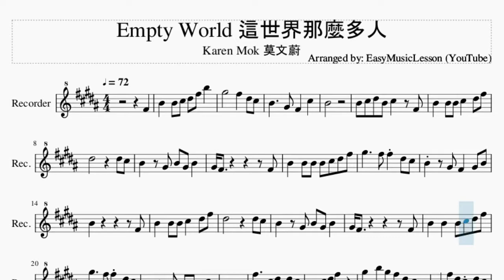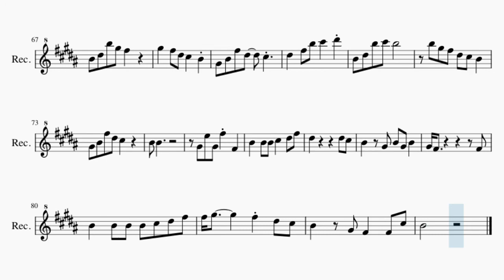Recorder Sheet Music: How to play Empty World 這世界那麼多人 by Karen Mok 莫文蔚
Comment and let us know how the videos have helped you. It keeps us going! :)Here is a sheet music/tab video on the song Empty World 這世界那麼多人 by Karen Mok 莫文蔚 on the recorder. A recorder sheet music arrangement which is transposed to notes that are easily played by recorder, for the song Empty World 這世界那麼多人 by Karen Mok 莫文蔚.

EasyMusicLesson teaches you to play the your favorite instrument, through well-arranged sheet music so that you too can learn how to play Empty World 這世界那麼多人 by Karen Mok 莫文蔚 on the recorder as fast as you can. A recorder sheet music with backing tracks to help your play the song better.

Chords of Recorder arrangement:
B Maj   B Dom 7   E Maj   B Maj   C# Min   F# Maj   B Maj   E Maj
B Maj   E Maj   B Maj   F# Maj   G# Min   B Maj   E Maj   F# Maj
B Maj   F# Maj   G# Min   B Maj   E Maj   B Maj   C# Min   F# Maj
B Maj   F# Maj   D# Maj   G# Min   B Maj   E Maj   B Maj   C# Dom 7
F# Maj   D# Maj   G# Min   B Maj   E Maj   B Maj   C# Min   F# Sus 4
F# Maj   B Maj   F# Maj   G# Min   D# Min   E Maj   B Maj   C# Min
F# Maj   B Maj   D# Maj   G# Min   B Maj   F Min 7 b5   E Maj
B Maj   C# Min   F# Maj   B Maj   E Maj   B Maj   E Maj   B Maj
F# Maj   G# Min   B Maj   E Maj   F# Maj   B Maj   F# Maj   G# Min
B Maj   E Maj   B Maj   C# Min   F# Maj   B Maj   F# Maj   D# Maj
G# Min   B Maj   E Maj   B Maj   C# Dom 7   F# Maj   D# Maj
G# Min   B Maj   E Maj   B Maj   C# Min   F# Sus 4   F# Maj
B Maj   F# Maj   G# Min   D# Min   E Maj   B Maj   C# Min   F# Maj
B Maj   D# Maj   G# Min   B Maj   F Min 7 b5   E Maj   B Maj
C# Min   F# Maj   B Maj   F# Sus 4   F# Maj   B Maj   F# Maj
G# Min   D# Min   E Maj   B Maj   C# Min   F# Maj   B Maj   D# Maj
G# Min   B Maj   F Min 7 b5   E Maj   B Maj   C# Min   F# Maj

Melody notes of Recorder:
F#4   B4   B4 C#5 D#5 F#5 B5
G#5       F#5   D#5 C#5
B4     G#4 F#4   C#5
B4
B4 C#5 D#5 B4 C#5   F#4
B4   B4 B4 C#5   D#5 F#5
D#5         D#5 C#5
B4   G#4 B4 G#4 B4
G#4 F#4           F#4
B4   B4 B4 B4 C#5 D#5 F#5
G#5     F#5 F#5 D#5 C#5
B4   G#4 F#4   G#4 B4
B4           F#4
D#5         D#5 C#5
G#4 F#4           F#4
B4   G#4 F#4 F#4 B4 C#5
B4
F#5     C#5 D#5   D#5 C#5
B4   C#5 D#5 F#5
G#5   B5 G#5 F#5 D#5 C#5 B4
G#4   F#5 D#5 C#5 D#5 C#5
B4 G#5 G#5 B5 D#5   F#5 D#5
C#5   B4 C#5 D#5 G#5 F#5
F#5
D#5   F#5 B5 C#6   D#6
B4 D#5 B5 G#5 F#5
G#5   F#5 D#5 C#5   B4
G#4 B4 F#5 D#5 C#5
B4 D#5 B5 C#6 B5
B5 G#5 F#5 D#5 C#5 B4
G#4 B4 F#5 D#5 C#5   B4
B4
B5 C#6 D#6 B5 C#6   F#4
D#5         D#5 C#5
G#4 F#4           F#4
B4
F#5
B4 B4
B4 B4
G#4 E5 G#4 F#5 F#4